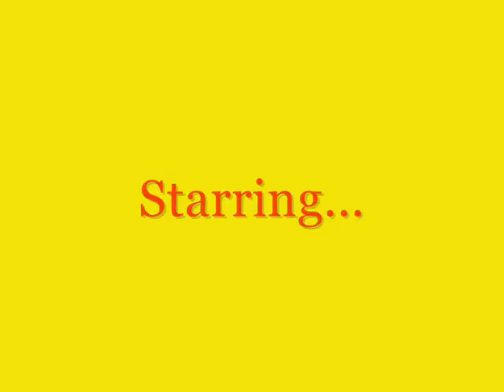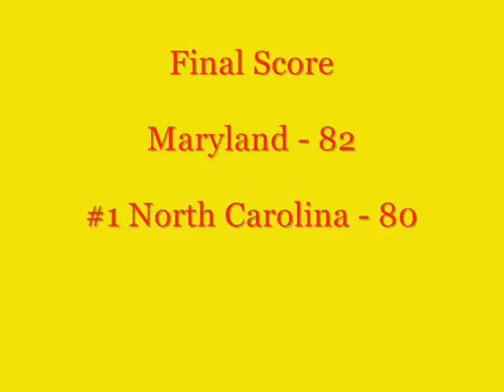2007-2008 Maryland BBall Highlights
A highlight real of the maryland mens basketball team during the 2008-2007 season.